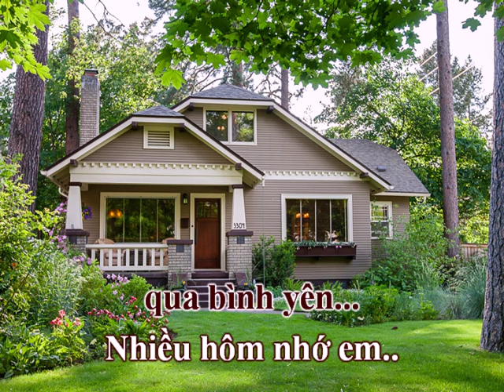Tưởng Chừng Vừa Quen (Mai Anh Tuấn) - Mạnh Tuấn (Karaoke tone Nữ)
TƯỞNG CHỪNG VỪA QUEN
Sáng tác: Mai Anh Tuấn
Hòa âm: Quang Đạt
Karaoke tone Nữ: theo phong cách Mạnh Tuấn